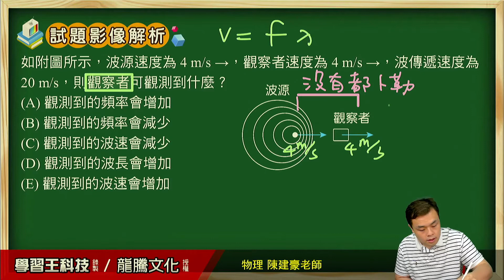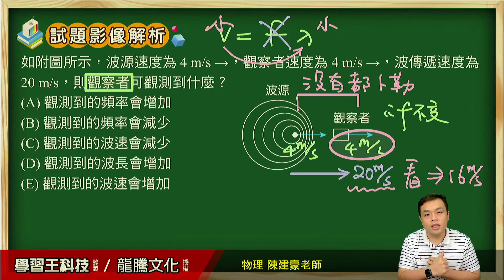【月考王解題影音】《普高物理》 單元11 光波的特性、都卜勒效應 單選題17